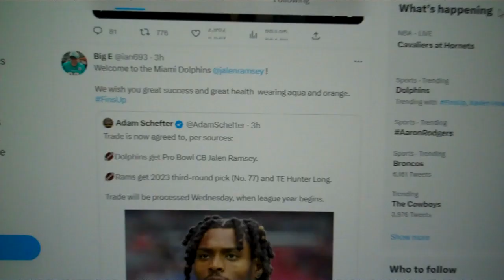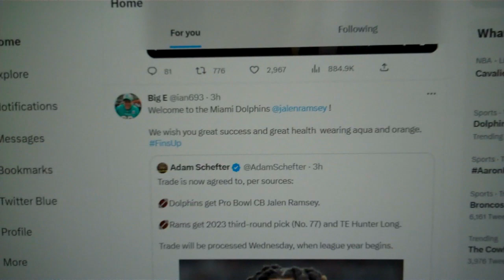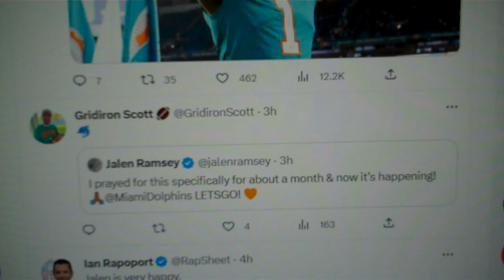March 12, 2023 Jalen Ramsey signs with the Miami Dolphins!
Will this be a major piece in the Dolphins' run to a Super Bowl win?  I think so!  Welcome, Jalen, and thank you for praising our GOOD Lord for you great fortune!!